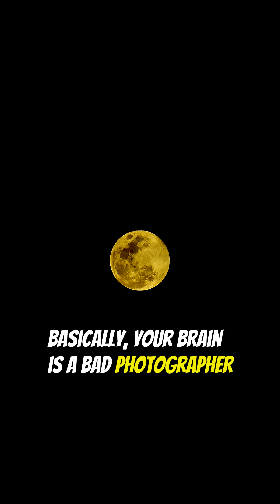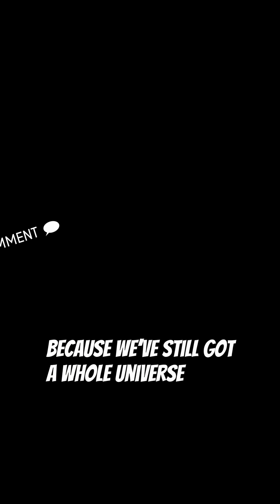The Moon Illusion Explained | Why Big Moon Near the Horizon?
Ever notice the full Moon looks massive when it rises near the horizon? 🌕 It’s not the Moon changing size — it’s your brain playing tricks. Dive into the illusion and find out what really happens.